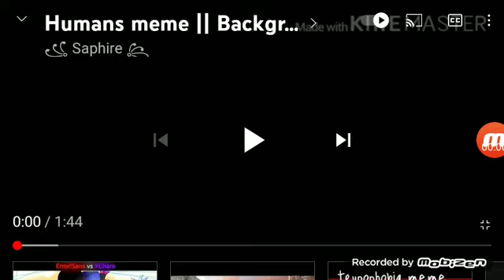Music Humans Heroes Of Elemental Gameplay Jungle Adventures 3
Music Humans Worlds Work Together Named Ray Magician The Mighty Wizard You See The Six Crystal Magic Crystal Six Elements Of Harmony Mane Six Rex Marvin Leo Sirius Good Angel Bomber And Meta Knight Speedpaint Human Friendship Sugar Rush Elements Water Air Fire Earth Light And Thunder Adventures Great Hero Helping Great Heroes My World Animal Mechanicals Ninja Mixels Turtles Marvin The Martian Bomberman Hero Evil Bomber And Angel Bomber And Kirby Super Star Ultra Meta Knightmare Ultra You Equestria Everyone Father And Daughter Drawing Got Work World Musical Sweet Victory 🎵🎶 Saved The Day Happy Valentine's Day Everyone Hero